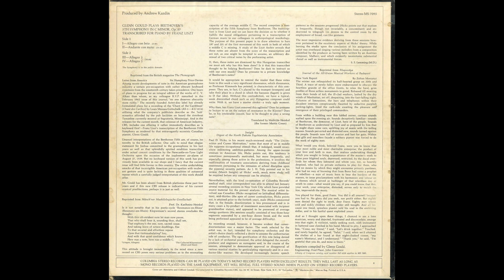Silent Tone Record/ベートーヴェン(リスト編):交響曲5番/グレン·グールド(pf) COLUMBIA:MS 7095/クラシックLP専門店サイレント・トーン・レコード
ベートーヴェン(Beethoven,贝多芬)(リスト編,arr. by Liszt,李斯特编曲):交響曲(Symphony,交响曲)5番/グレン·グールド(Glenn Gould,格伦·古尔德)(pf)/米COLUMBIA:MS 7095 US STEREO Original/管理番号:9268/